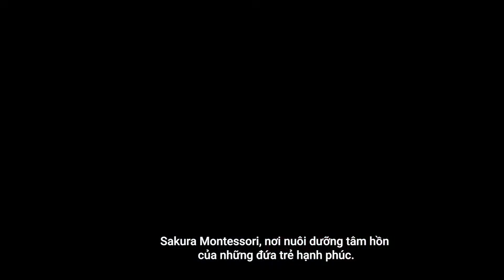Tìm hiểu một ngày của bé tại Sakura Montessori Hạ Long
Một ngày của học sinh trường mầm non quốc tế Sakura Montessori có gì đặc biệt?

Tại sao học sinh trường Sakura Montessori Hạ Long luôn yêu thích đến trường?
Tại sao học sinh trường Sakura Montessori Hạ Long luôn thể hiện sự Tự Tin, Năng động, Sáng tạo và Độc lập?

Tiên phong trong phương pháp Montessori tại Việt Nam, mỗi ngày Sakura Montessori Hạ Long sẽ MANG ĐẾN cho trẻ:
- Chương trình phát triển thể chất Jacpa độc quyền từ Nhật Bản giúp trẻ phát triển thể chất và chiều cao tối ưu
- Chương trình tiếng Anh Jolly Phonics, với 100% giáo viên nước ngoài
- Chương trình Montessori chuẩn quốc tế giúp trẻ: SÁNG TẠO, TỰ TIN, ĐỘC LẬP
- Hoạt động ngoại khoá phong phú, giúp trẻ học hỏi, khám phá thêm nhiều trải nghiệm thực tế mới mẻ, thú vị trong cuộc sống.
- Phát triển khả năng SÁNG TẠO, NĂNG ĐỘNG thông qua các hoạt động Văn - Thể - Mỹ.
- Môi trường giáo dục bằng tình yêu thương và sự tôn trọng

TRƯỜNG MNQT SAKURA MONTESSORI - HẠ LONG
Địa chỉ: 116 Nguyễn Thượng Hiền, tổ 9, khu 4, Phường Hồng Hà, Hạ Long